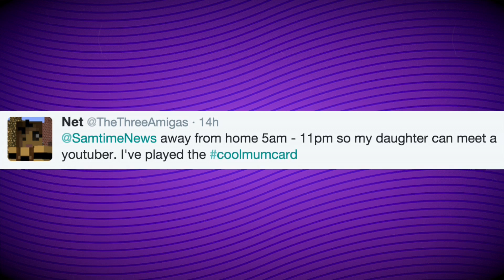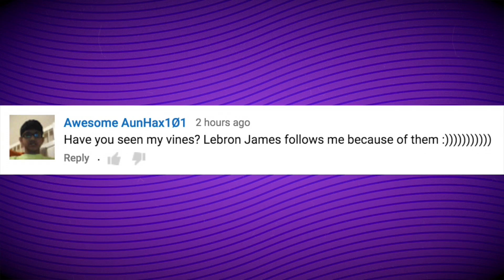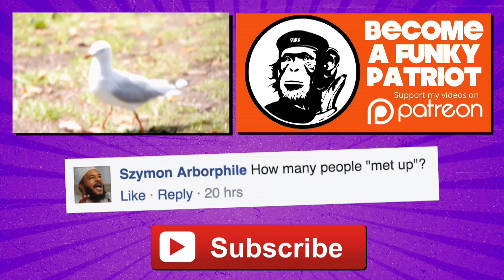Live From Melbourne Meet Up!! - FUNKY MONDAYS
SAMTIME has left the building, and actually gone out side! Awesome meeting some of you FUNKY MONKEYS who said hello at the Melbourne YouTube Meet Up :D

Check out the YOUTUBERS!

Sam Tucker
Emerald
VICTORIA 3782
Australia